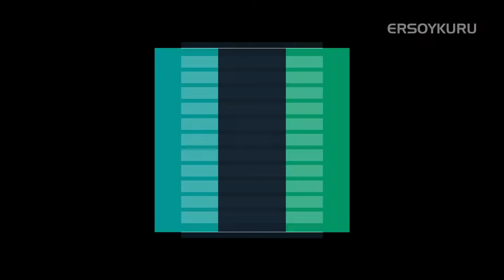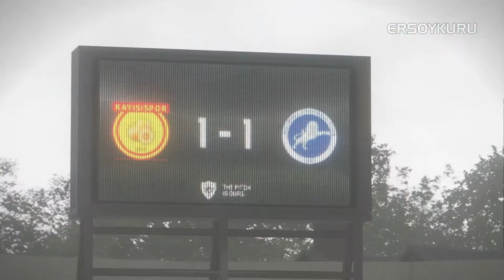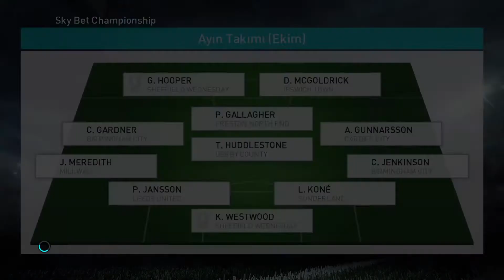►✪ ANA LİG - KAYISISPOR - BÖLÜM 4